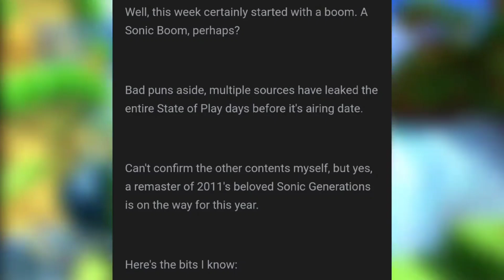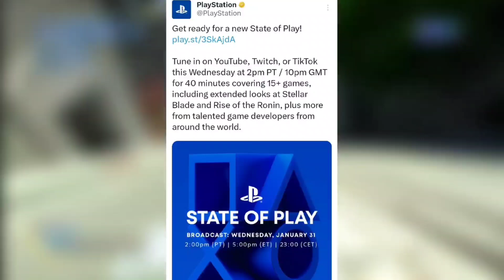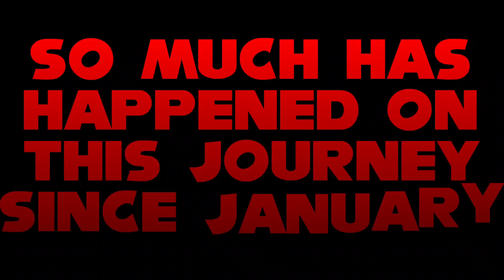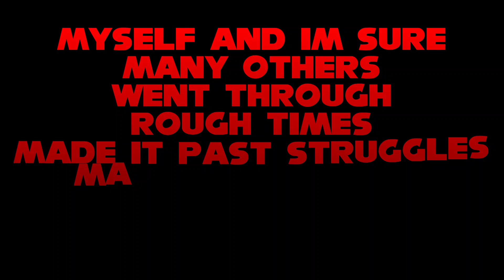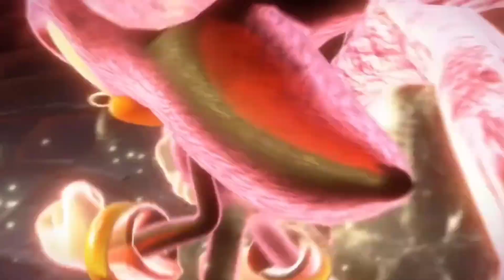*SPOILERS* The Journey To Sonic X Shadow Generations - JeysArcade